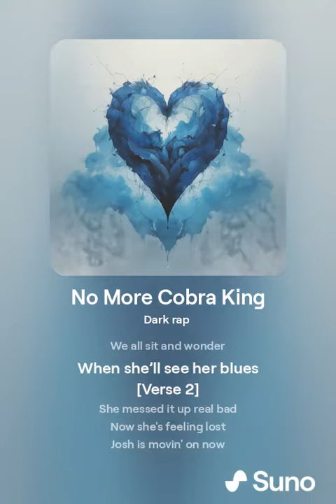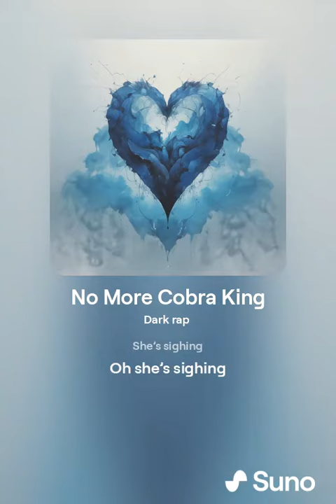no more cobra king @QueenCobraJAB sorry for ya loss